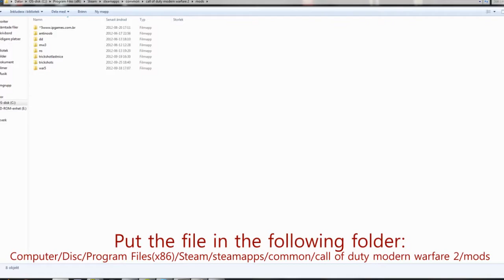How to get TrickshotMod on 4D1 (FourDeltaOne)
Hi! Today im bringing you a tutorial on how to get trickshotmod on 4d1 :)
Its really easy, and really fun. I did not make this mod, so I'm not taking any credits for it!
Some people cant open liberation/ don't have a banned account and this is a great solution.  This mod has many many features and instructions on screen.